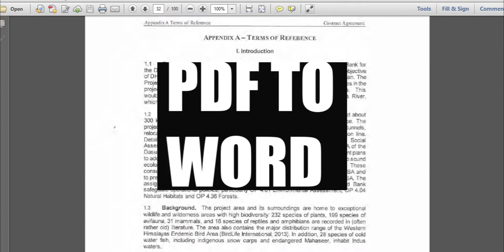upwork intro file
Upwork intro file for freelancer